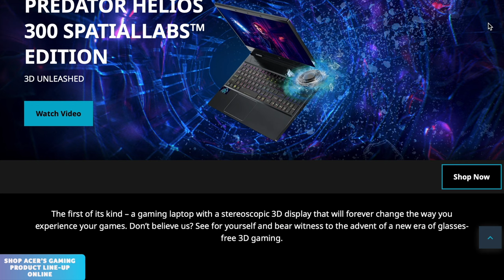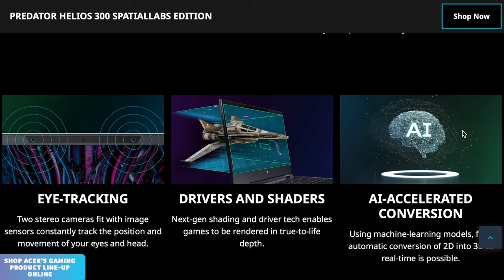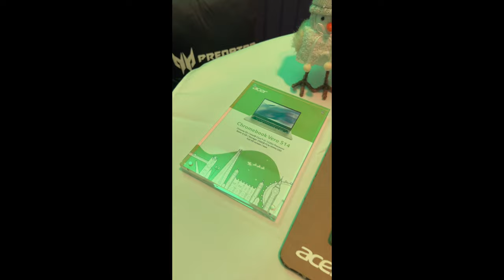Laptops with 3D screens... without glasses?! The Acer Christmas Party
ChillibobPR invited us down to the @Acer UK Christmas party in Embankment London with some stunning views, and vibes vibes vibes.

They showed off the Predator Helios 300 Spatial Labs Edition which was genuinely impressive.

Got to vibe and kick it with the mandem go check their page: